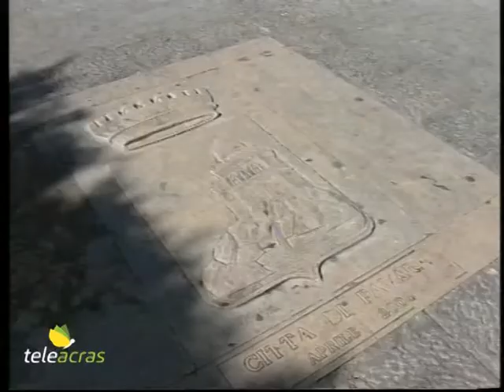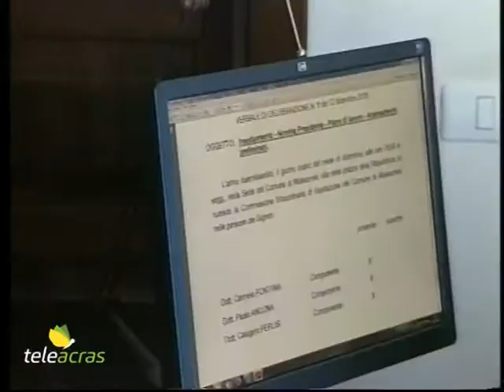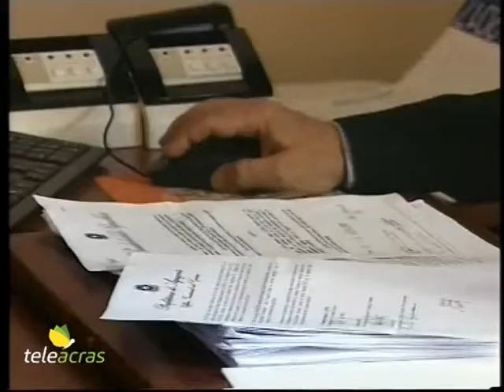Teleacras - Favara, il giorno dei Commissari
Dopo la deliberazione del dissesto finanziario, al Comune di Favara, accompagnati dal Prefetto, si insediano i Commissari.

Il Comune di Favara, come è noto, insieme a  Casteltermini e Porto Empedocle, si trova nella fase del dissesto finanziario, con debiti per 40 milioni di euro, di cui 2milioni e 800 mila maturati solo per l’anno 2015.  Secondo la giunta pentastellata guidata dalla Sindaca Anna Alba, approvare il dissesto,  azzerando i conti e ripartendo da capo, è l’unica strada percorribile per salvare il salvabile.  E nella mattinata di oggi, accompagnanti dal Prefetto di Agrigento, Nicola Diomede, si sono insediati i tre commissari di liquidazione. Si tratta del segretario generale Alessandra Melania La Spina,  del funzionario comunale Giuseppe Gaeta e del dottore commercialista Paolo Ancona… Intervista Nicola Diomede, Anna Alba, al Vg…
Si profila un compito non certamente facile per i tre commissari, che dovranno gestire l’indebitamento pregresso ed avranno pieni poteri per l’adozione di tutti i provvedimenti che riterranno necessari per l’estinzione dei debiti del Comune di Favara… Intervista a La Spina, Ancona al Vg…